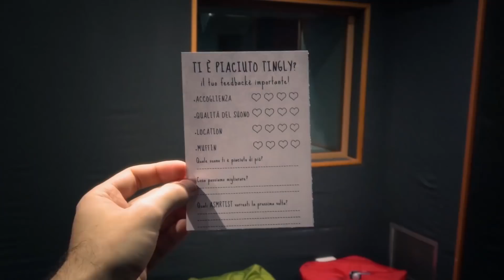IL PRIMO ASMR DAL VIVO IN ITALIA: Tingly Vlog * Fairy Asmr ft. Hermetic Kitten ASMR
Il 19 maggio 2019 si è svolto il primo evento asmr dal vivo in Italia. Kiki ed io, insieme a coloro di voi che hanno deciso di prendere parte a questa esperienza, eravamo a Roma, all'interno del Kea Sound Studio, per una sessione rilassante di trigger sonori, visivi e tattili. Il tutto rigorosamente live, sotto la supervisione tecnica dello staff di fonici del Kea. Abbracciarvi è stata un'emozione indescrivibile. Questo esperimento è stato possibile solo grazie a voi: sono fiera delle mie fatine e dei miei elfetti ♥ Questo è un vlog breve e un po' "arrangiato" che documenta solo alcuni momenti della giornata: perdonate la qualità delle riprese ma non ho potuto fare di meglio col cellulare e la videocamera che non sopporta la luce bassa. Le foto sono migliori, andate su Instagram per vederle!
Voglio ringraziare, in particolare, per tutto questo: Kiki, Claudia, Fiorella, Virginia, Andrea, Cristiano, Federico, Fabio e chiunque ha lavorato insieme a me al "dietro le quinte", in ogni modo possibile. Grazie anche a Radio Dee Jay e a tutti gli sponsor che ci hanno aiutate a preparare dei pensierini per voi che avete partecipato: